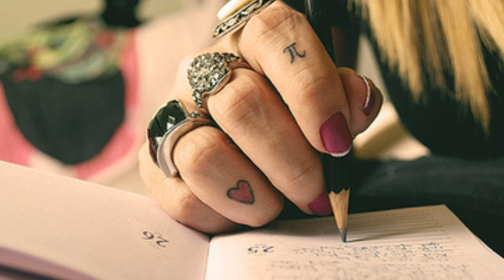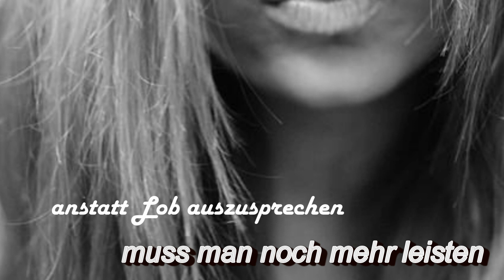& sag mir nicht ich soll stark bleiben